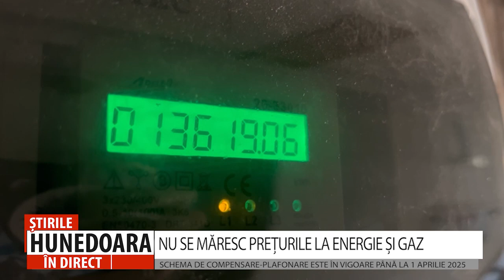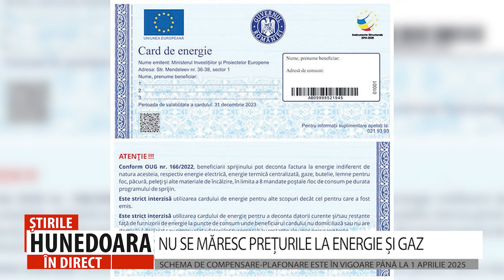NU SE MĂRESC PREȚURILE LA ENERGIE ȘI GAZ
SCHEMA DE COMPENSARE-PLAFONARE ESTE ÎN VIGOARE PÂNĂ LA 1 APRILIE 2025